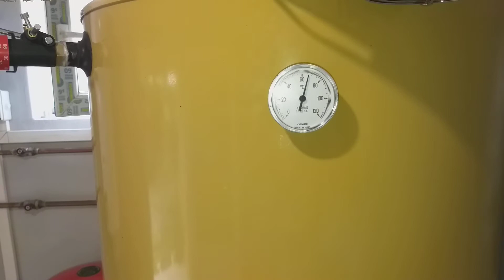stropuva 40kw montaj si automatizare